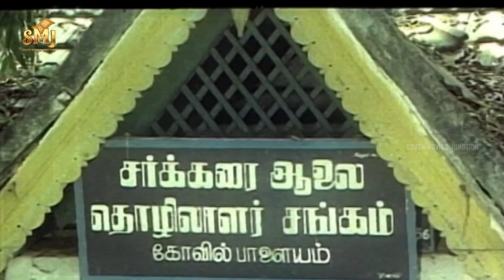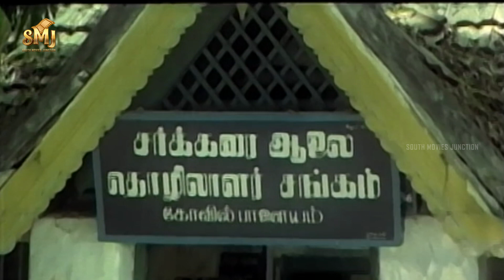Nalinikanth's Plan To Kill Vijayakanth | Amman Kovil Kizhakale | Senthil | R. Sundarrajan | Radha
Amman Kovil Kizhakale is a 1986 Indian Tamil-language romantic drama film written and directed by R. Sundarrajan, starring Vijayakanth and Radha. It was released on 24 April 1986, and emerged a commercial success. Vijayakanth also won the Filmfare Award for Best Actor – Tamil. It was remade into Telugu as Khaidi No. 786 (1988) and Kannada as Nammoora Hammera (1990)